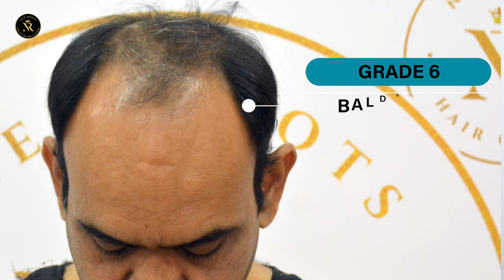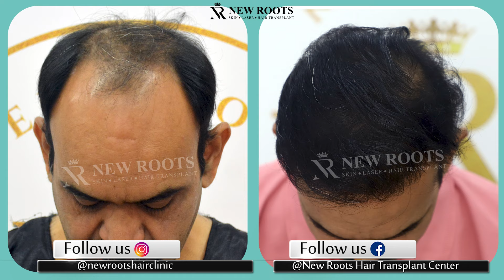Grade 6 Baldness Hair Transplant Results After 1 Year | Best Hair Clinic in India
Witness the extraordinary journey of a Grade 6 baldness transformation at India's leading hair clinic, where hope is restored and confidence is rekindled. After just one year, marvel at the remarkable results achieved through advanced hair transplant techniques and personalized care. Our clinic stands at the forefront of hair restoration, offering comprehensive solutions tailored to each individual's unique needs.

At the heart of our success lies a commitment to excellence and a dedication to surpassing expectations. From the initial consultation to the final result, our experienced team provides unwavering support and expertise, ensuring a comfortable and rewarding experience throughout the hair transplant journey. With meticulous attention to detail and innovative approaches, we deliver outcomes that inspire awe and admiration.

Join the countless individuals who have reclaimed their youthfulness and vitality with our transformative hair transplant solutions. Don't let baldness define you any longer—take the first step towards a renewed sense of self and a vibrant new chapter in life.

Hair Transplant Clinic in India
Best Hair Transplant Clinic in India
Best Dermatologist in India
Hair Transplant Surgery in India
Best Hair Transplant Surgery in India
Hair Transformation in India
Best Hair Transformation in India
Hair Transplantation in India
Best Hair Transplantation in India
Hair Transplant Results
Hair Transplant Results in India
Best Hair Transplant Results in India
Hair Treatment in India
Hair Surgery in India
Hair Loss Treatment
Hair Loss Treatment in India
Baldness Treatment
Baldness Treatment in India
Sapphire Hair Transplant in India
DHI Hair Transplant in India
FUE Hair Transplant in India
FUT Hair Transplant in India